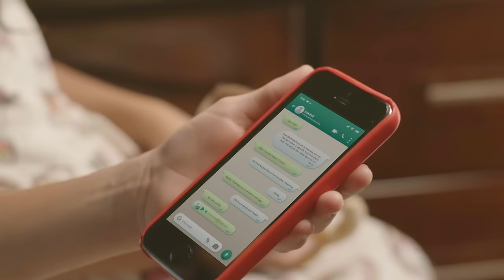La violencia tiene muchas formas. Ninguna es tolerable. No es normal. Es violencia.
QuitoTeCuida I La violencia contra niñas, niños y adolescentes tiene muchas formas. Ninguna es tolerable. Infórmate en nuestras cuentas oficiales. NoEsNormal EsViolencia proteccionderechosquito.com.ec​